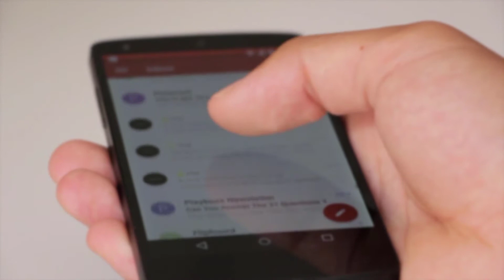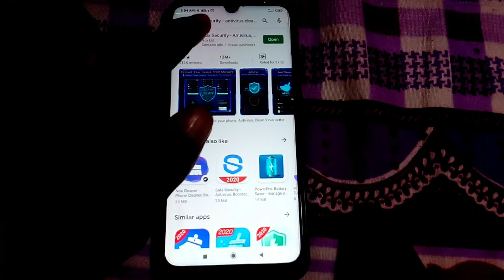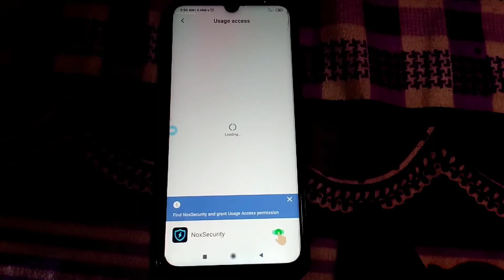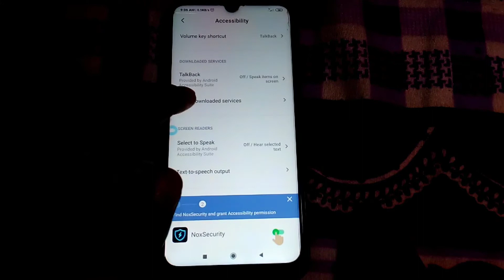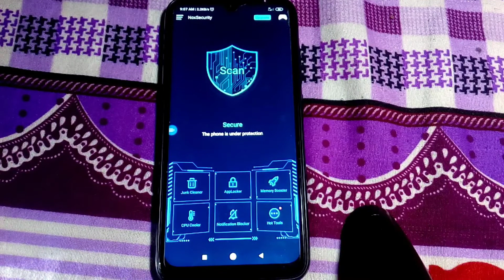mobile hang problem solution app | how to mobile fast work | hindi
Hi friend mai is video me bataya hu ke apne mobile ko hang honese kaise bachaye mobile hanging problem solution? 100% working tips no mobile hang